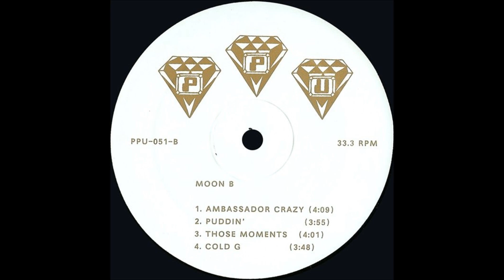Moon B - Puddin' [2014]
Every single cut on that LP. dang!

Wes if you want this taken down just give ya boy Jaul a shout.